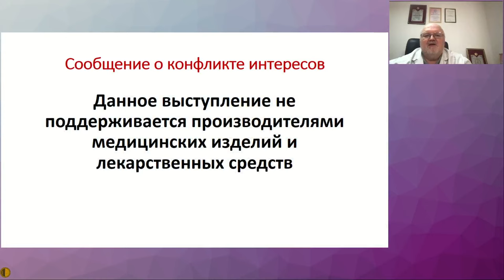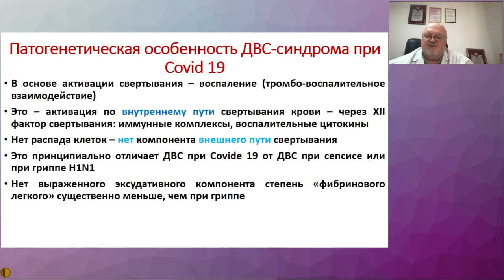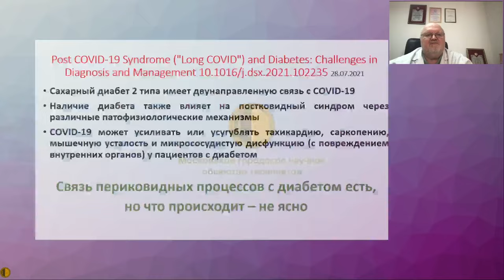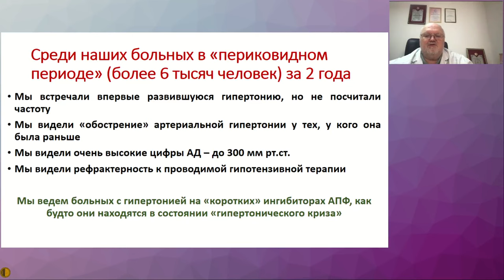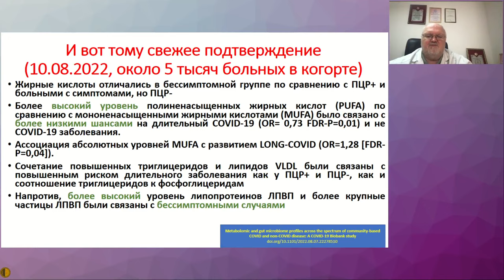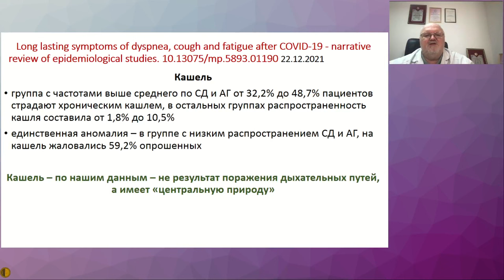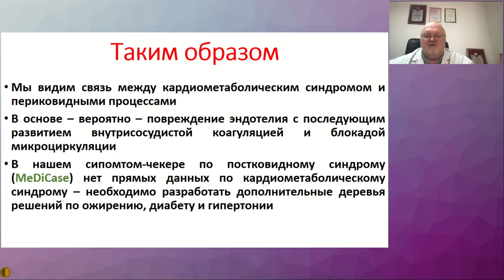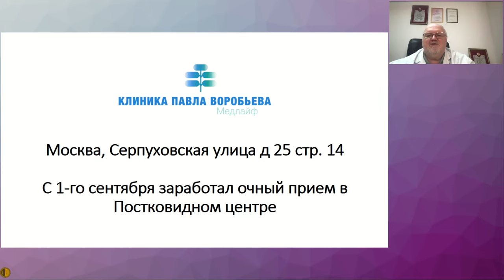Кардиометаболический синдром в постковидном периоде - Воробьёв Павел Андреевич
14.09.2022 Заседание Высшей Школы Терапии МГНОТ
Кардиометаболический синдром в постковидном периоде - Воробьёв Павел Андреевич д.м.н., профессор, Председатель Правления Московского городского научного общества терапевтов